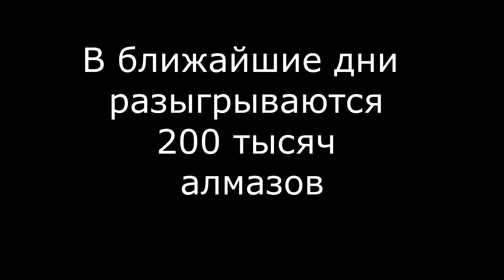Роял хай. Летние аксессуары. Обзор юбки, а надо ли ее покупать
Роял хай роблокс. Вышло летнее обновление в роял хай. Пока только аксессуары с прошлого года, и опять продается юбка Саронг. В видео обзор этой юбки с туфлями Dear Dollie heels. Осталось дождаться летнего сета.